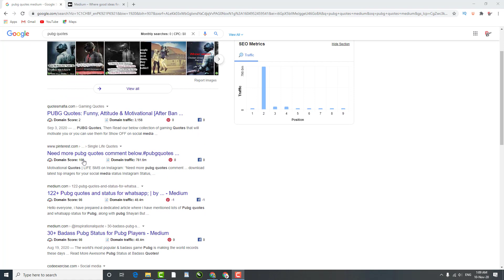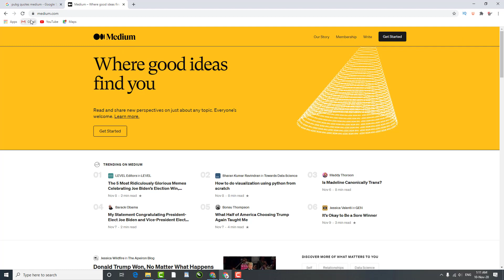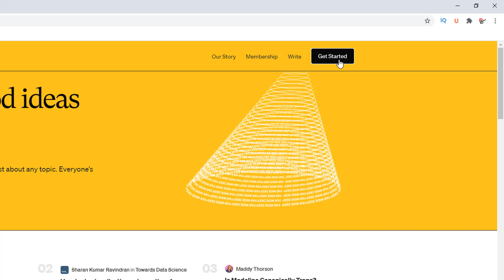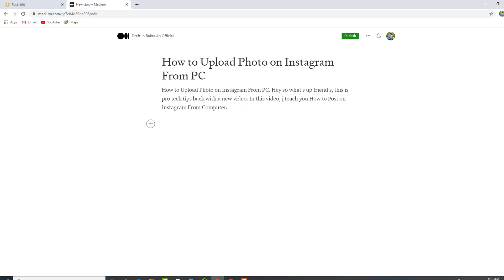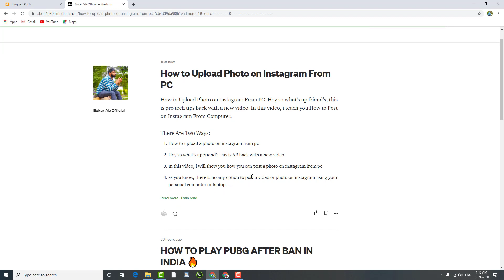How to Create Backlinks in Hindi (INCREASE TRAFFIC) - High Quality Backlinks 100% WORKING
how to create backlinks in hindi. If you don't know how to create high quality backlinks. Then this video is for you. Because in this video, i teach you how to create backlinks.
I Covered these points in the video:
create dofollow backlinks
do follow backlinks
no follow backlinks
backlinks for website
backlinks for blogger
backlinks for blog
backlinks for article
backlinks for seo
how to create high quality backlinks
increase traffic
website traffic